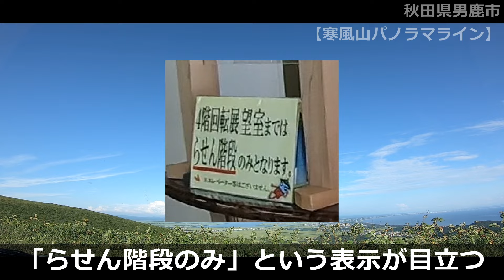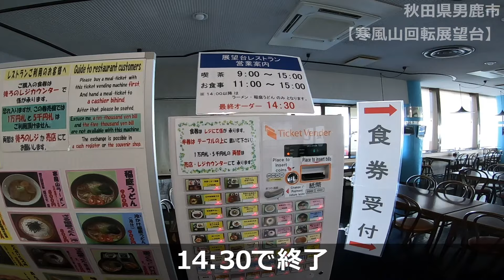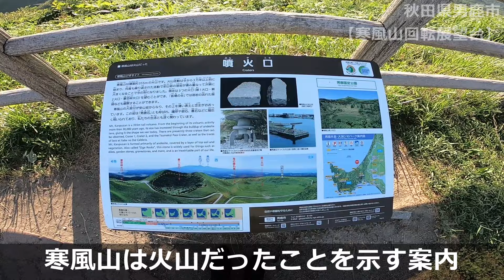【秋田県男鹿市】 「すごい」連発！ 秋田市中心部まで見える場所 『寒風山回転展望台』を散策 【パノラマライン】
こんにちは、A太郎です。現在、秋田県男鹿市、寒風山回転展望台に向かって車を走らせています。今回は、標高355mの寒風山の頂上から、見渡す限りの景観を紹介する動画です。
男鹿市は、人口23,000人程度の自治体で、日本海に突き出た半島、『男鹿半島』を有する街として知られています。
前回、男鹿を訪問したのが今年の1月なのですが、寒風山は冬の間は休業するため、楽しむのは冬が終わってからと見送っていました。
この動画を見ると、寒風山回転展望台がどんな場所か分かります。まずはじめに、秋田県道55号、『寒風山パノラマライン』と呼ばれている県道をどんどん上っていきましょう。

▼よく使う撮影機材『GoPro HERO7 BLACK』

▼もくじ
0:07 秋田県男鹿市（寒風山回転展望台周辺）
3:26 寒風山回転展望台
5:40 誓の御柱
6:30 夕景
6:58 下り

【秋田県男鹿市】 なまはげの街を散策 男鹿なまはげライン JR男鹿駅・道の駅・花火が楽しめる公園 【脇本・船越地区】

以下、動画内で使わせていただきました

訪問時期：2024年8月